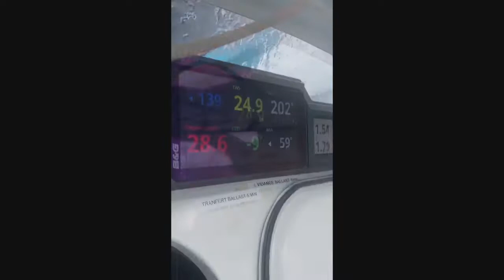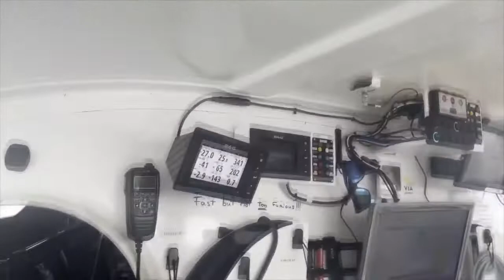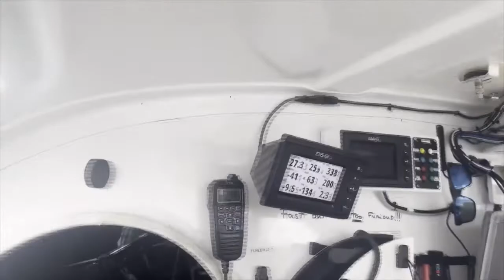Guyader Bermudes 1000 Race Impresiones tra 1ª noche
Tras la salida ayer desde Brest, los 24 regatistas de la 3ª edición de la Guyader Bermudes 1000 Race vivieron, como era de esperar, una primera noche algo delicada, con vientos suaves. De acuerdo con las rutas, fue alrededor de una hora que el primero llegó el waypoint Trophée Département Finistère, a 100 millas al oeste de la punta de Bretaña, antes de comenzar el ascenso hacia el Fastnet, la mítica roka irlandésa que Charlie Dalin (Apivia) fue el primero en virarla a las 16:12 horas del lunes 9 de mayo, ¡apenas 24 horas después de salir .